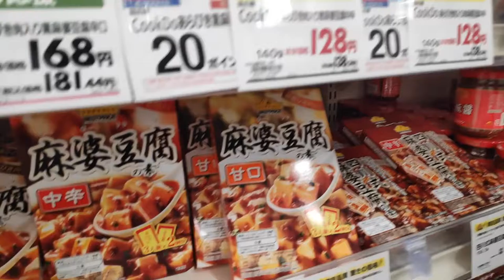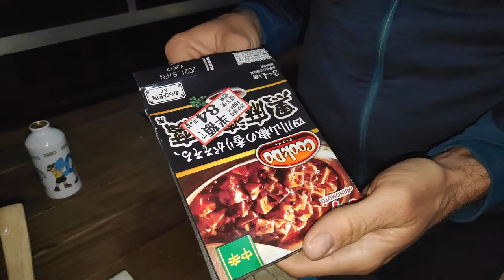🍜 Tofu con carne | Recetas cicloviajeras ASMR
Os presentamos una receta muy sencilla para cocinar tofu con carne mientras estás de viaje en Japón, tanto en bicicleta como en cualquier otro medio. Esperamos que os guste.